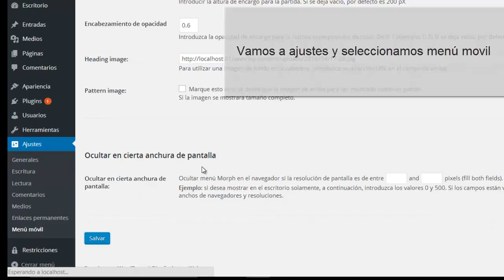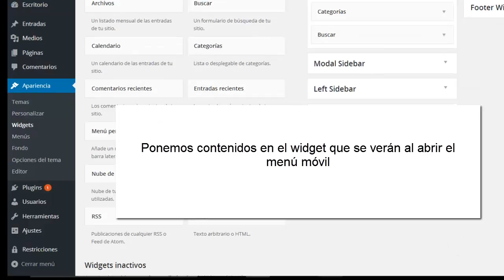Menú móvil para wordpress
Diseñado principalmente como un menú móvil, funciona de maravilla en ambos dispositivos de escritorio y táctiles